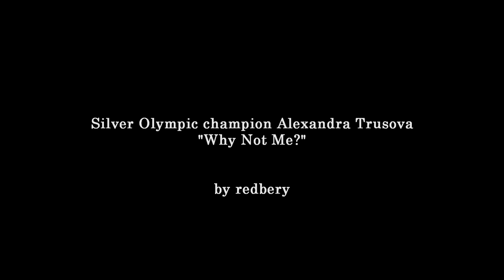Alexandra Trusova - "Why Not Me?"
She's ALREADY a legend. She was the first in history to perform five quadruple jumps, she is in the Guinness Book of Records.  I hope she accepts her silver medal. No athlete is immune from a nervous breakdown. Don't forget that she's still human.

Она УЖЕ стала легендой. Она первой в истории выполнила пять четверных прыжков, она занесена в Книгу рекордов Гиннесса. Я надеюсь, что она примет свою серебряную медаль. Ни один спортсмен не застрахован от нервного срыва. Не забывайте что она все еще человек.

Song/песня: washing machine heart by mitski